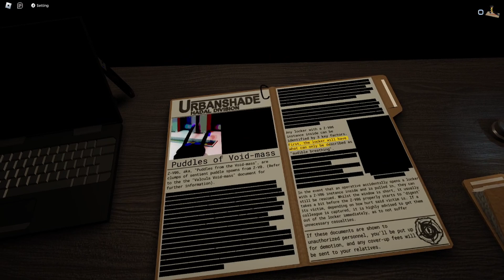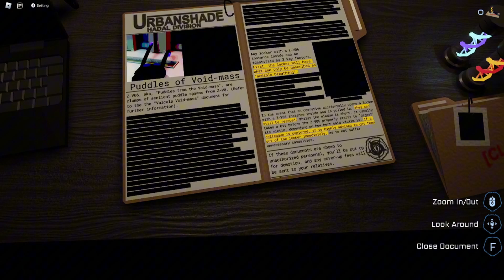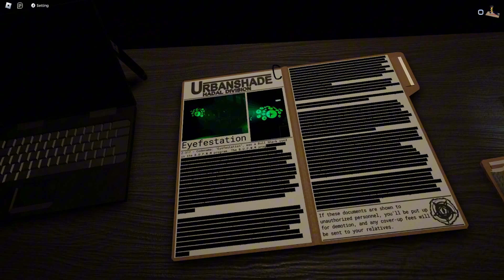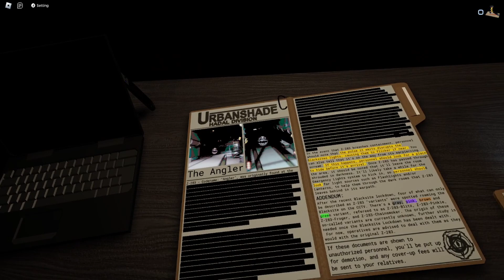NIE straszne mi podwodne głębiny - Roblox Pressure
NIE straszne mi podwodne głębiny... (serio jakby co)